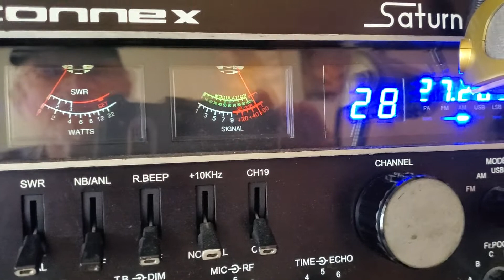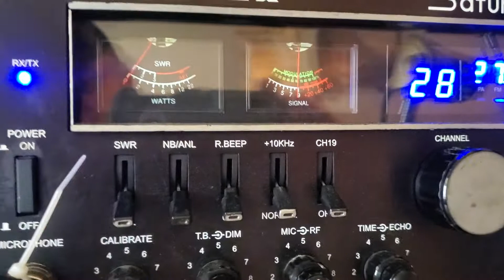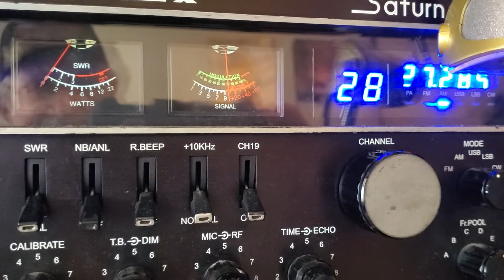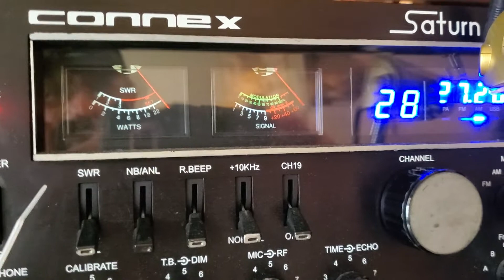Midnightwater,22 Md,309 Baltimore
Dx Monday morning cb ch 28